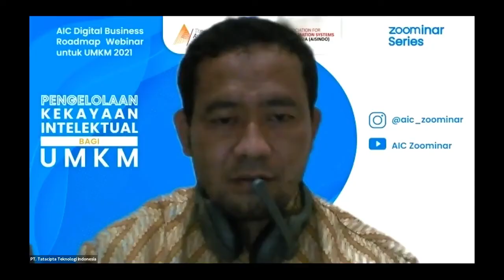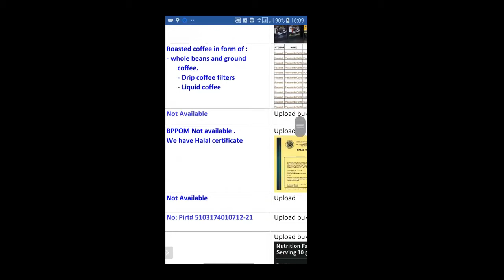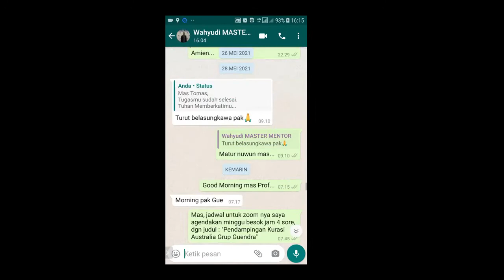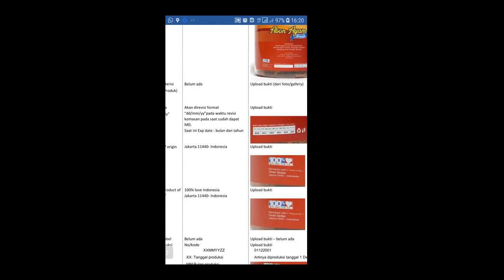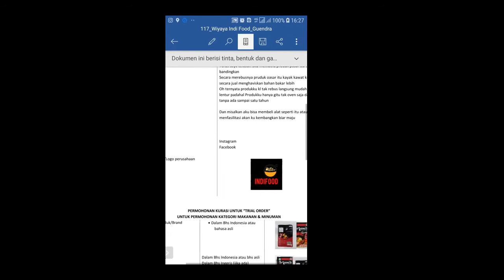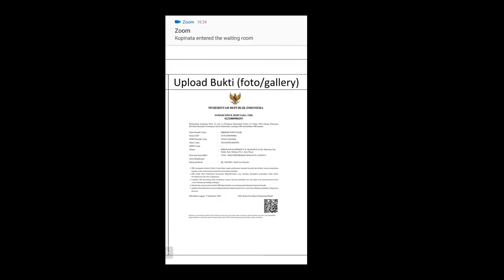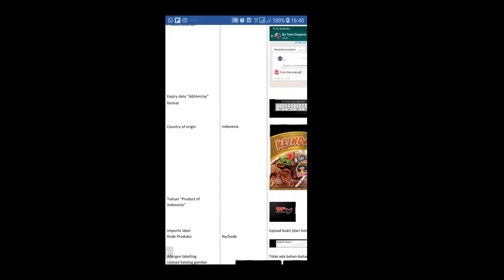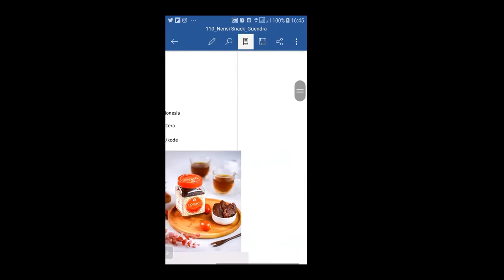"Sesi Kurasi Produk UMKM dengan Master Mentor Kurator Guendra Kusumawardhana, M.Kom bagian 1"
Salam Go Export,

Terima kasih sudah mengikuti rangakaian zoominar kami dan tetap bergabung di grup ini.

Sebagai pengingat hari ini Kamis 06 Mei 2021  kita akan ada Zoominar series #6 pada:

📝 Tema Strategi inventori untuk kegiatan ekspor

Ruang zoom akan kami buka mulai jam 12.15 WIB untuk memberikan kesempatan tanya jawab terutama berkaitan dengan agenda kurasi produk serta peluang trial order oleh House of Indonesia.

Silahkan join lebih awal bagai yang memanfaatkan kesempatan ini atau jika ada yang ingin ditanyakan mengenai rangkaian program AIC-AISINDO zoominar series ini.